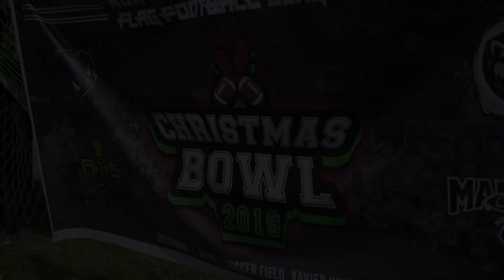Christmas Bowl 2019: NMFFL Year Ender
Featuring. CDO ANTS, Iligan Madcows, Ozamis Wolves, & Iligan Ravens